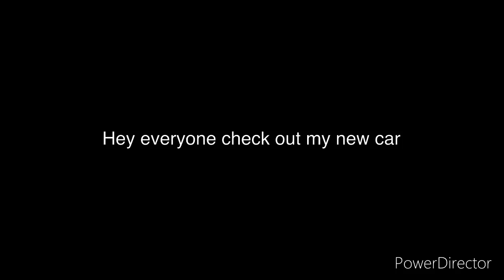check out my new car